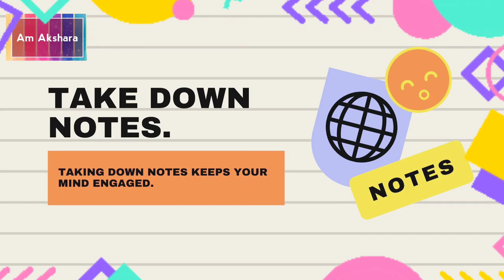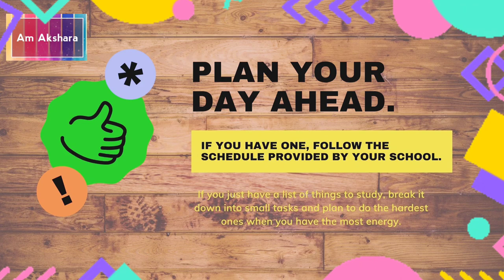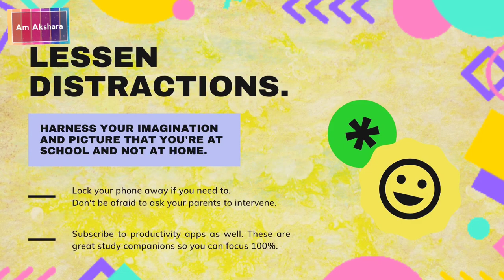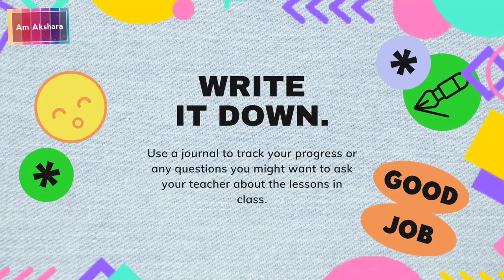A Guide to Online classes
Hello friends ,
Hope you all are doing good . Today we have bought a video guide on online classes . Hope you all will like it and post your opinion about the video in comment section . And we hope it will help you .

Have used non-copyrighted music as background music .
Video credits : Canva mobile app  , pixabay.com

Stay positive ~
Xoxo~
Akshara and Anushka